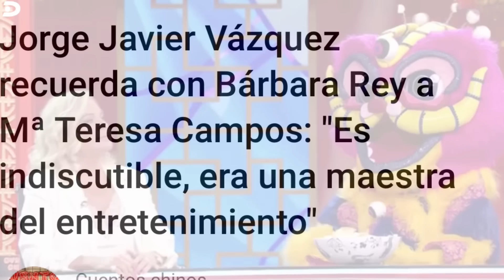💥DEBACLE ABSOLUTO JORGE JAVIER VÁZQUEZ SOBRE DE MARÍA TERESA CAMPOS TRAS MORIR E INDIGNA TELECINCO